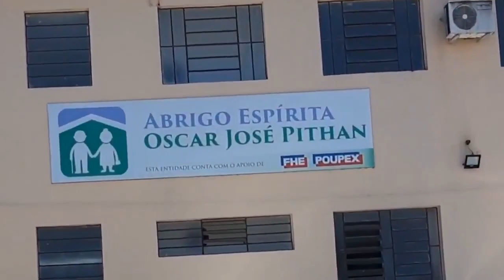Teu corpo é instrumento divino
Transmissão de exposição doutrinária com roda de conversa de 19/09/2021.
Tema: Teu corpo é instrumento divino
Expositores participantes: Tarcísio Zambra, Marco Beck e Vitalino Cesca Filho